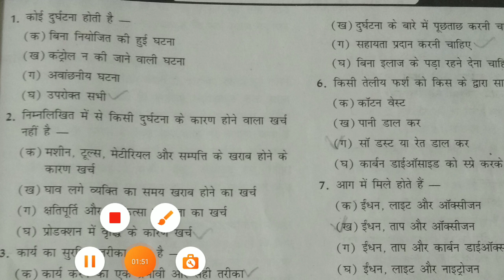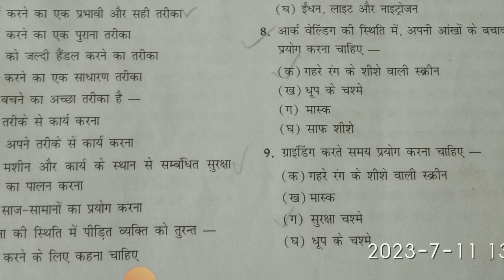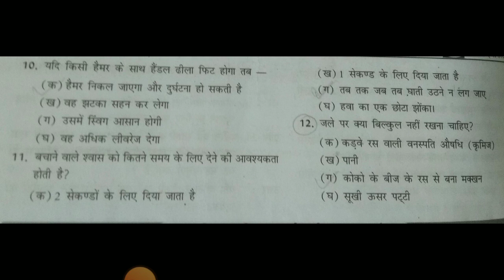FITTER THEORY 500+Questions Series|class -1| all exam important questions|iti,cits,drdo,isro,etc..!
www. Facebook.com
iti fitter theory important questions
fitter theory important video
dmrc privacy year question paper
lmrc privacy year question paper
fitter theory hindi all video